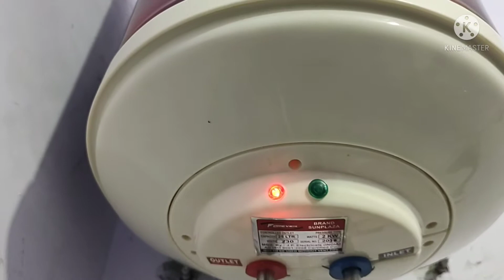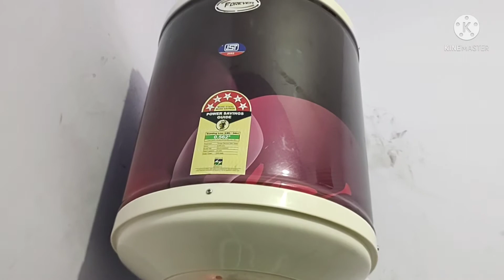How To Use electric GYSER इलेक्ट्रिक गीजर का उपयोग कैसे करें